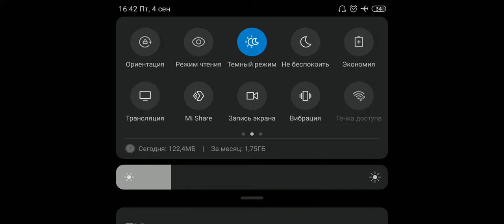НИДЕРЛАНДЫ - ПОЛЬША / ЛИГА НАЦИЙ / ОБЗОР МАТЧА